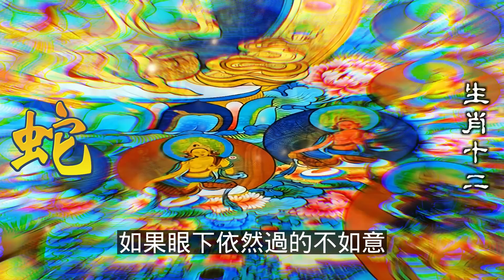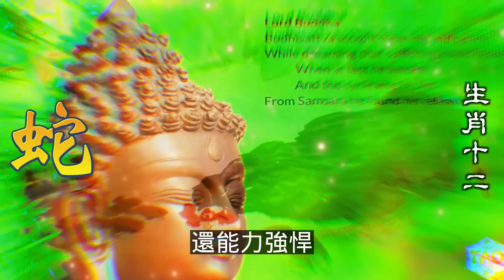生肖屬蛇人家喜不可外揚，不出3天，觀音菩薩來敲門，生肖蛇快快準備好接喜！生肖蛇屬蛇人天性機靈，聰慧，能夠隨機應變，生肖蛇一生不畏艱巨，凡事敢為人先，生肖蛇一生安樂，富貴賢達，福大命大2023年12生肖